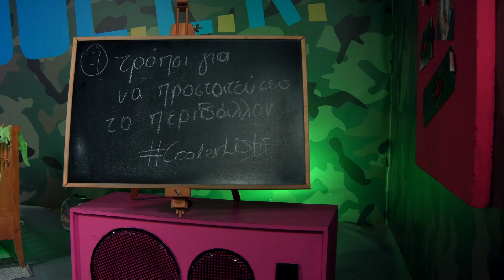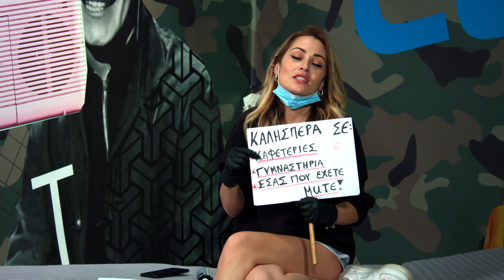Cooler lists | 8/5/20